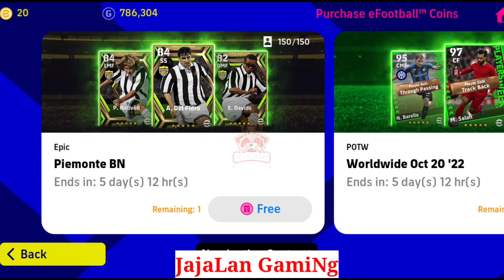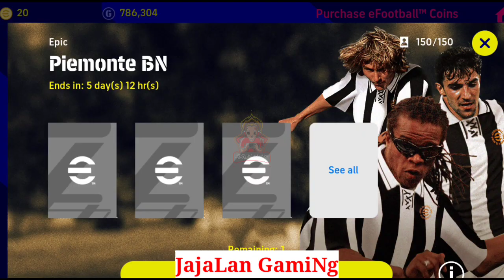trik cara mendapatkan epic nedved , davids di epic card Juventus efootball pes 2023